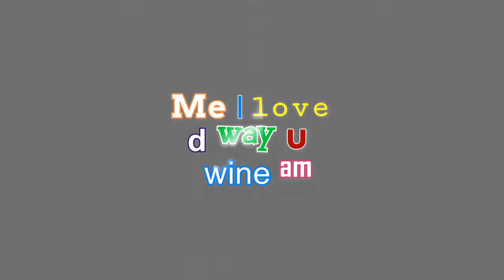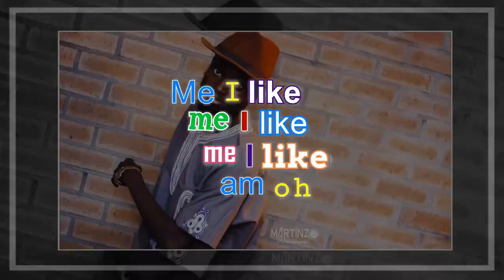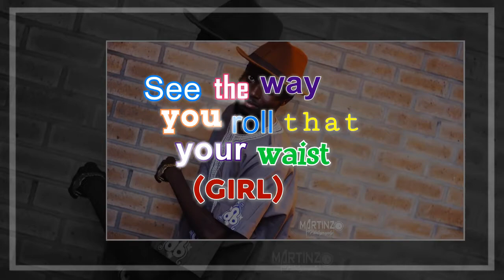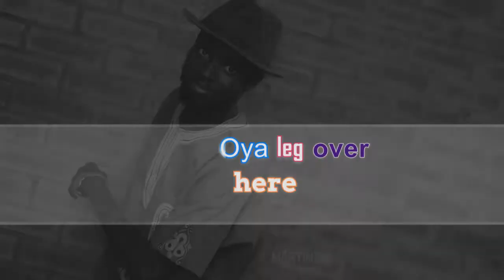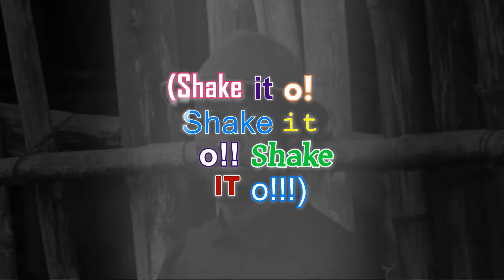Pressy - Over (Lyrics video)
Track: OVER
Artiste: Pressy
Lyrics video by: Jojofalani

[LYRICS]

I hear!
Is Pressy on this one
(Zibit on the beat)
RAKEONE!
Hmmm me I love d way you wine am
Yeah me I love d way u shake am
Mudlyn oh
Me I love d way u wine am
Hmm Baby

Baby you are the finest
Baby you are the cutest
And Me I like am so
Baby me I love am so
Me I love you girl...
Me I like you girl ehn
Me I want you more...
Me I love u girl ehn
Oya dance and wine
Baby baby girl we go dance and wine
Baby baby we go dance and wine...

Oya leg over here
Me I love the way the beat bounce (Baby)
Hand over here
See the way you roll that your waist (girl)
Bend over here
Me I like me I like me I like am oh
Hand over here
Bend over here
Hmmm me I love the way you wine am
(Roll it o! Roll it o!! Roll it o!!!)
Yeahh me love the way you shake am
(Shake it o! Shake it o!! Shake it o!!!)
Yeahh me I love the way you shake am

Baby make you come over
We go chill for the sofa
Baby it's not over!
Make you make you come closer
Make we take some selfie
We We go post am for IG
We go share am for FB
We go do some snapchat
We go dance we go wine
Baby baby girl I say we go dance...

Me I need you girl ehn
Me I need you more.
Kilo Kilo desire
body body girl Is fire
Kilo Kilo retire
body body girl is on fire
Kilo Kilo desire

(Over! Over!! Over!!!)
I Hear!
Rakeone